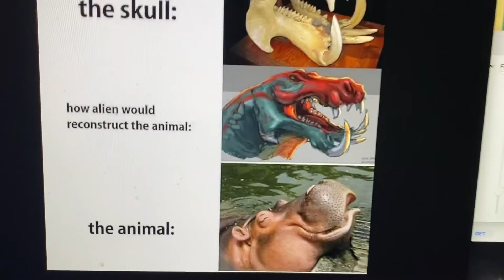Bell ringer 02.15.2022